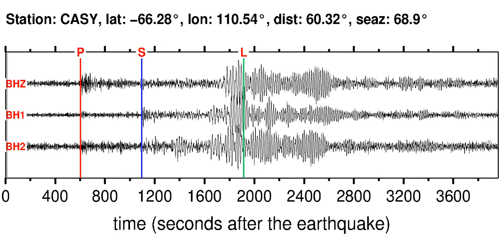CASY Soundquake: 3/9/2012 07:09:53 GMT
This is a sonification of the Vanuatu Islands 6.7MW earthquake (3/9/2012 07:09:53 GMT). It was made from a seismogram recorded by the global seismic station CASY in ANTARCTICA.